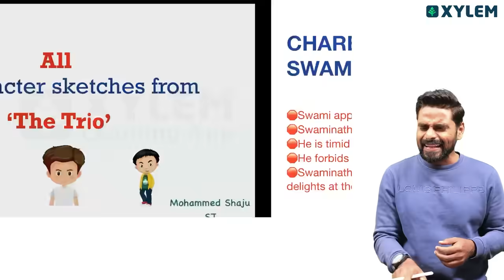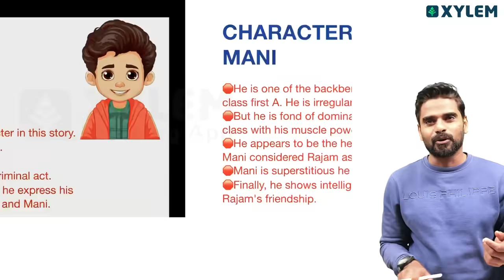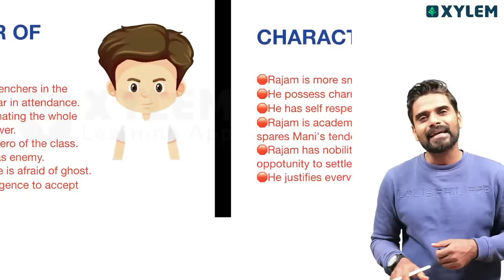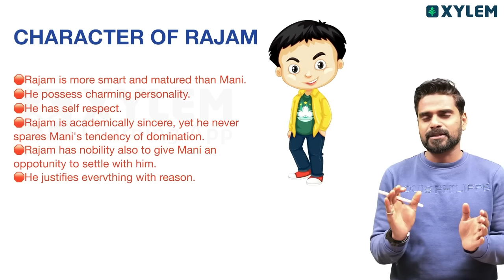Class 9 English - All In One - The Trio - Character Sketches | Xylem Class 9